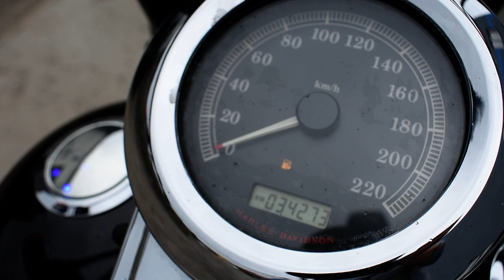Harley-Davidson FLSTF FAT BOY Rok 2008